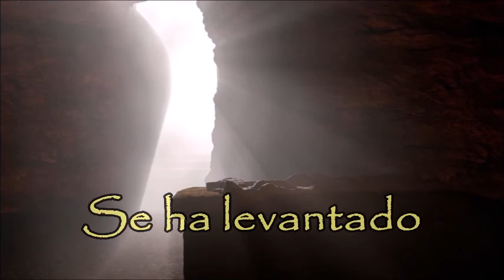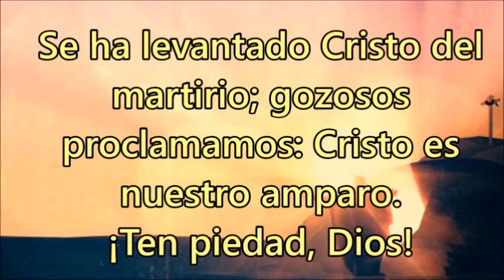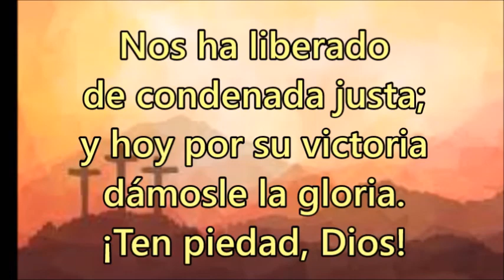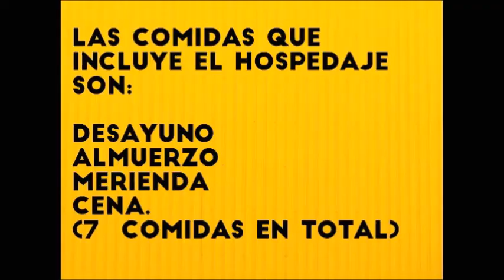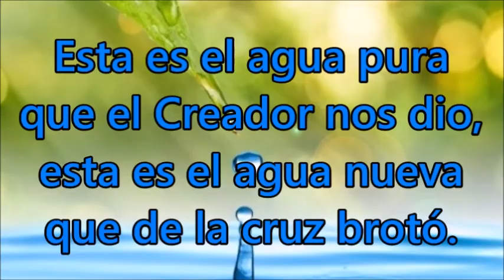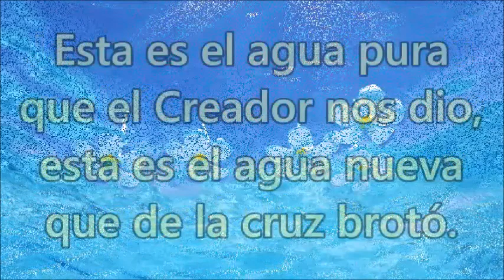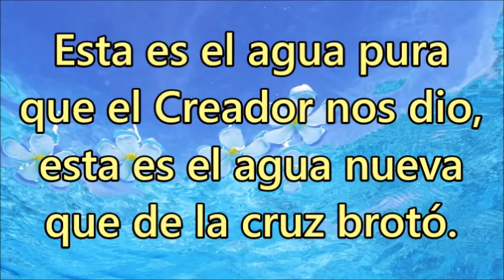Reflexión entre Semana - miércoles 8 de junio